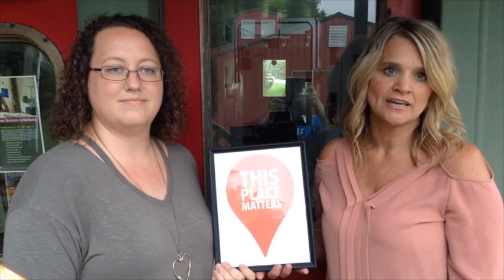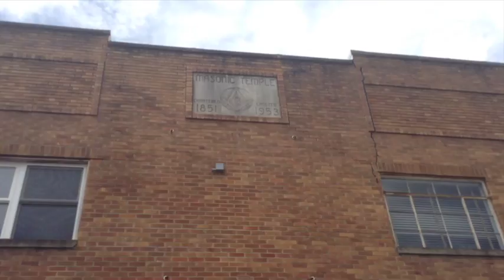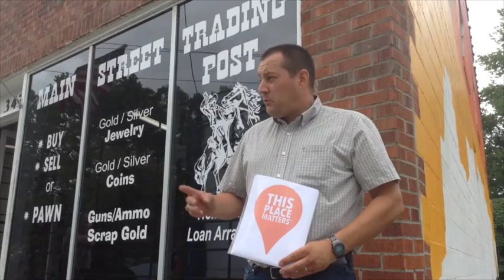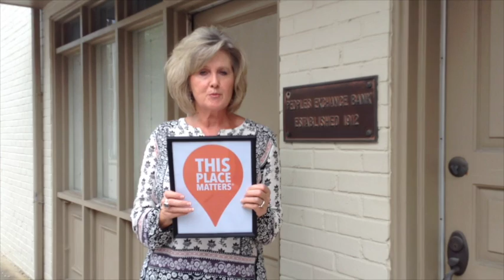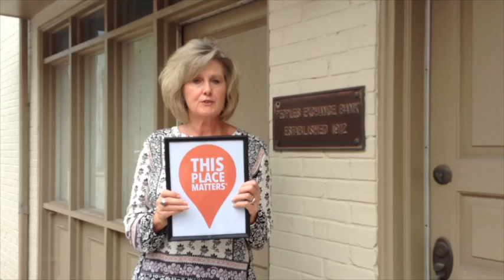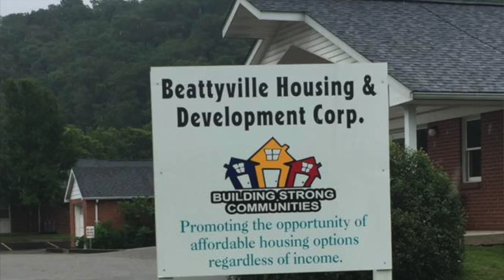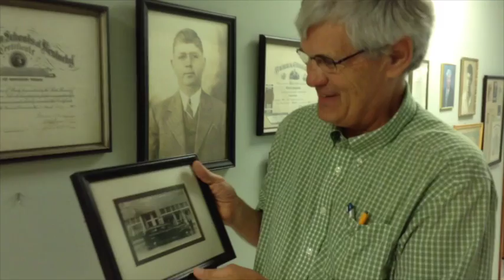This Place Matters pt 2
The "This Place Matters" Beattyville, KY video was received so well by the community and regional media outlets. This is the second video highlighting the buildings and businesses in our community created by The Downtown Beattyville Alliance and the Beattyville/Lee County Tourism Commission.